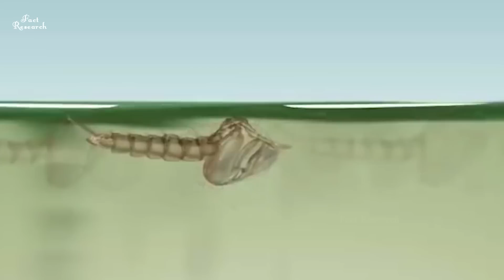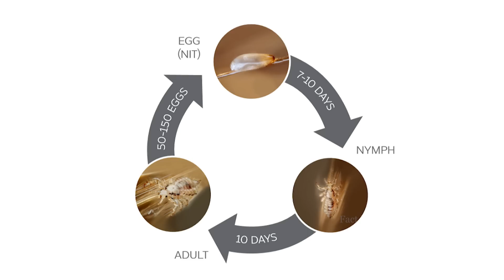উকুনের জীবনচক্র | চুলে যেভাবে উকুনের জন্ম হয় | Lice Life Cycle Video | Life Cycle Of Lice In Hair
পিঁপড়ার জন্ম কিভাবে হয় দেখুন! পিঁপড়ার জীবনচক্র || Ant Life Cycle Video | Life Cycle Of Ant In Bangla